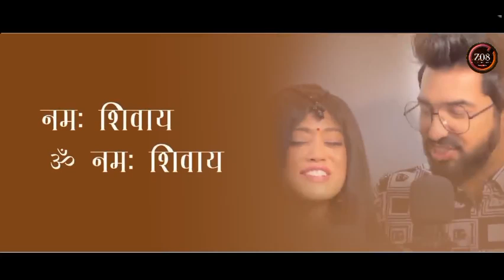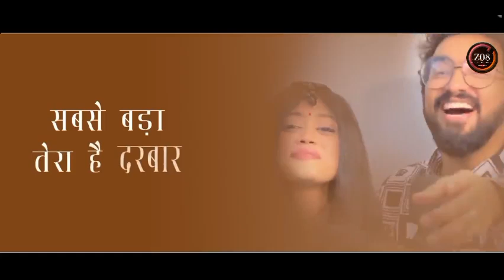Mahashivratri ॐ नमः शिवाय सचेत परंपरा फुल सॉन्ग | गंगा धारा शिव | Sachet Parampara | New Shiv Ji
NiMahashivratri - ॐ नमः शिवाय सचेत परंपरा फुल सॉन्ग | गंगा धारा शिव | Sachet Parampara | New Shiv Ji

Artist -
Sachet Parampara

सॉन्ग लिरिक्स

हर हर बोले नमः शिवाय
नमः शिवाय ॐ नमः
शिवाय हर हर बोले नमः शिवाय

गंगा धारा
शिव गंगा धारा
ॐ नमः शिवाय ॐ
नमः शिवाय हर हर
बोले नमः शिवाय नमः

शिवाय ॐ नमः शिवाय
सबसे बड़ा तेरा है दरबार
तू ही मेरा पालनहार पालन
करे तू रक्षा करे तू हमरी है

सरकार ॐ नमः शिवाय ॐ
नमः शिवाय हर हर बोले
नमः शिवाय नमः शिवाय
ॐ नमः शिवाय हर हर
बोले नमः शिवाय